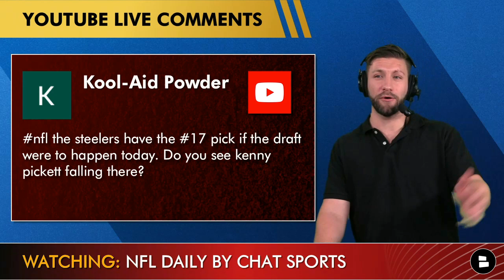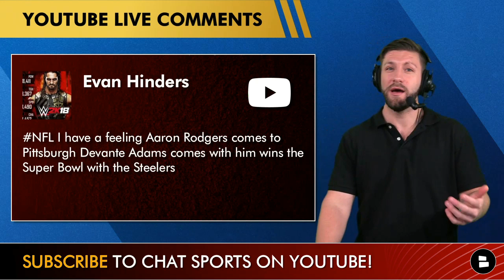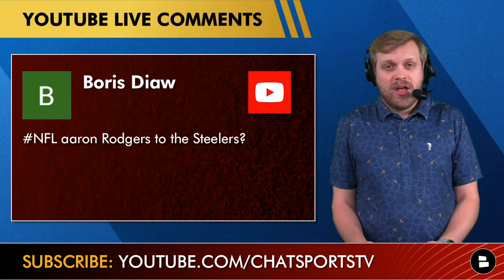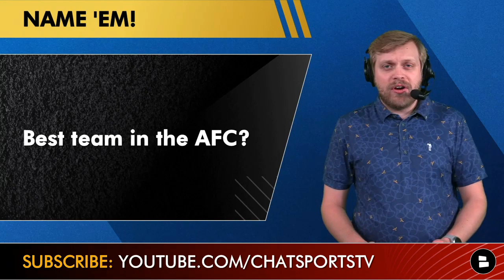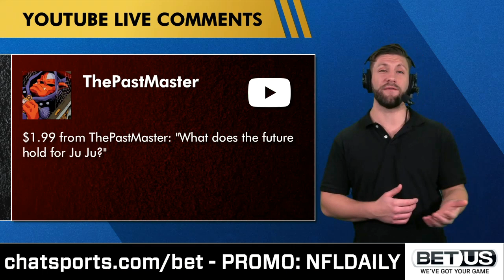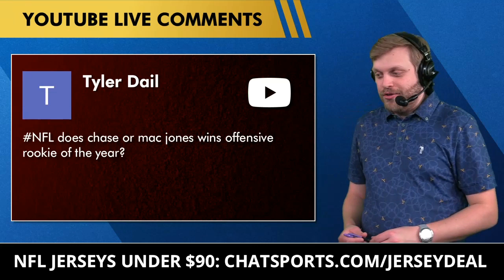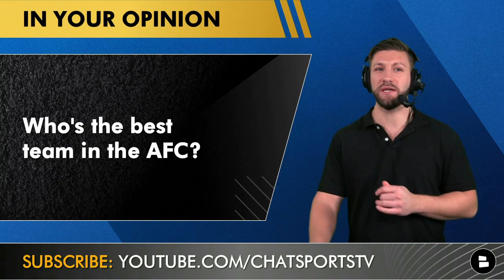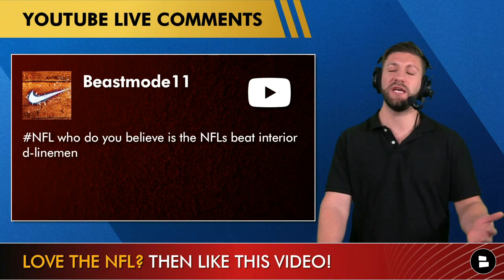Pittsburgh Steelers Rumors: Draft Kenny Pickett in NFL Draft? Aaron Rodgers Or Russell Wilson Trade?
Steelers news and rumors today: Should Pittsburgh draft Kenny Pickett in the first round of the 2022 NFL Draft?  Steelers trade rumors will be in full force when the Ben Roetholisberger era comes to an end. Could the Steelers trade for Aaron Rodgers or Russell Wilson? If a Rodgers trade happens, expect Pittsburgh to be in the mix to sign Davante Adams, as well. Chat Sports hosts Mitchell Renz and Tom Downey unpack all these Steelers rumors and more on today’s Q&A!

Pittsburgh Steelers rumors Chat Sports subscribers asked about during today’s mailbag video:
- Draft Kenny Pickett in the 2022 NFL Draft?
- Should Pittsburgh fire Keith Butler?
- Will TJ Watt break the NFL sack record?
- Aaron Rodgers and Davante Adams to Steelers?
- Trade for Russell Wilson?
- JuJu Smith-Schuster's future in Pittsburgh?
- Trade for Aaron Rodgers?
- 2022 NFL Playoff predictions
- Titans favorite for 1-seed in the AFC?
- NFL Offensive Rookie of the year: Ja’Marr Chase or Mac Jones?
- Top contenders to sign Davante Adams?
- NFL Week 18 schedule: which primetime game shouldn’t be primetime?
- Who’s the NFL’s best defensive lineman?

Questions YOU need to answer down below if you bleed black and yellow:
- Will Aaron Rodgers be traded? Type ‘Y’ for Yes or ‘N’ for No
- Who should win NFL MVP this season?
- Will Antonio Brown ever play again? Type ‘Y’ for Yes or ‘N’ for No
- Steelers fans: Who’s the best team in the AFC?

NFL fans! Go follow our main channel CHAT SPORTS on social media today!

Hit up Chat Sports hosts Tom Downey and Mitchell Renz on Twitter if you have any questions!